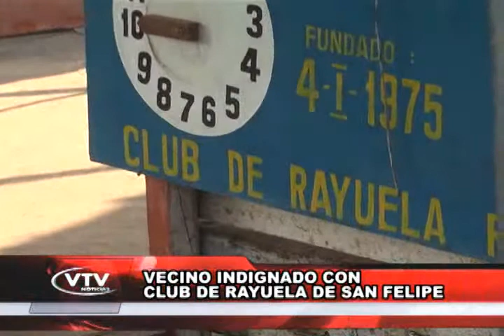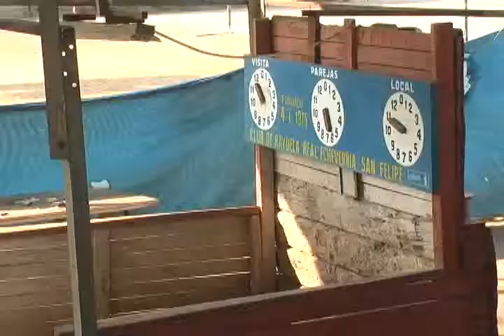ELISAFUENTES VECINO INDIGNADO CON CLUB DE RAYUELA DE SAN FELIPE